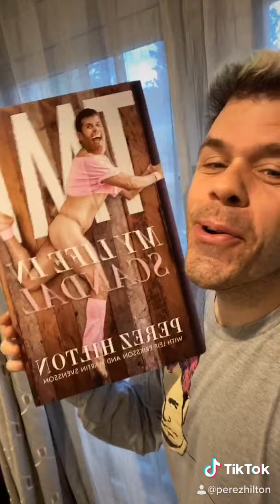SUCK MY DICK! | Perez Hilton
I'm not sorry! xoxo Order a copy of my new autobiography now